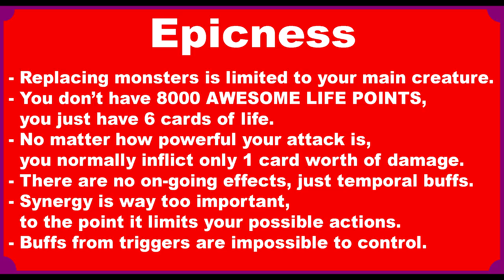Anime Comparison #7: YuGiOh versus Card Fight Vanguard